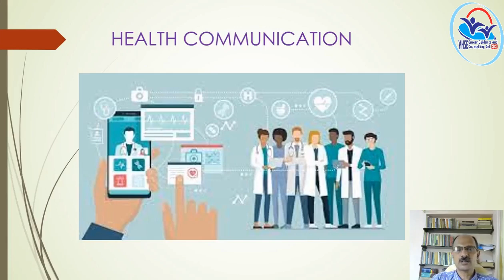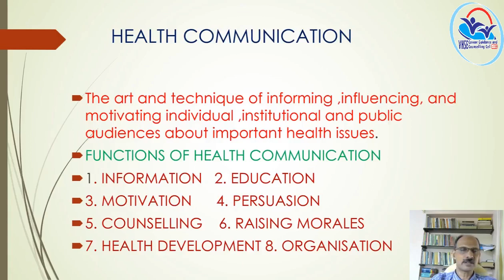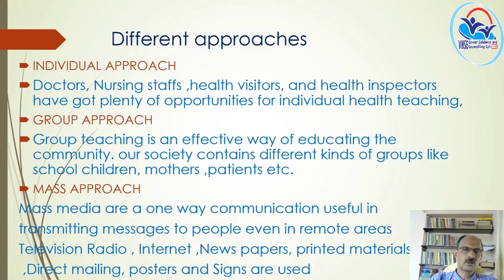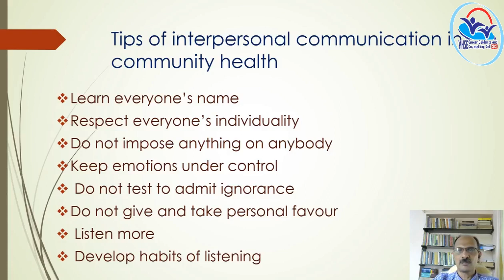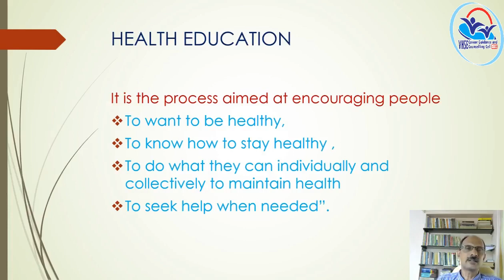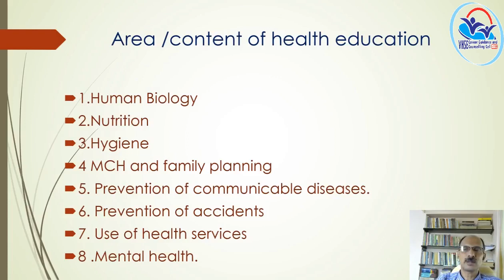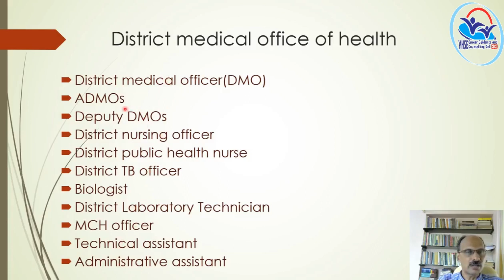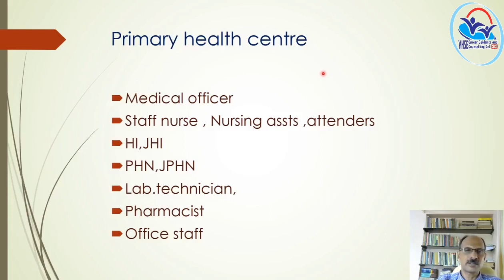I Year NSQF THEORY VOL 11 - Frontline health worker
FHW